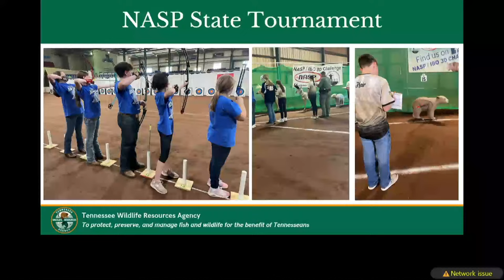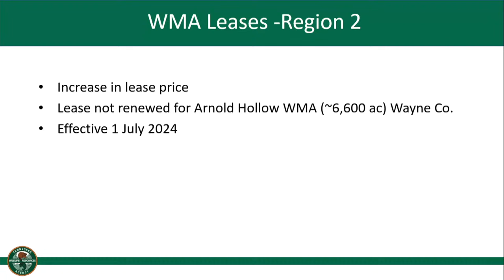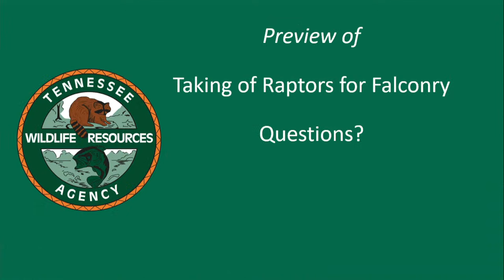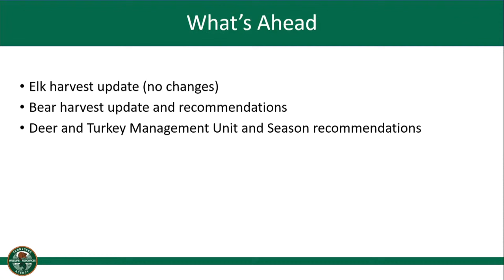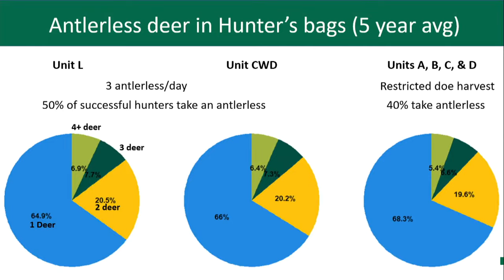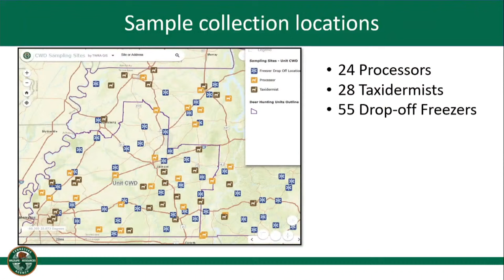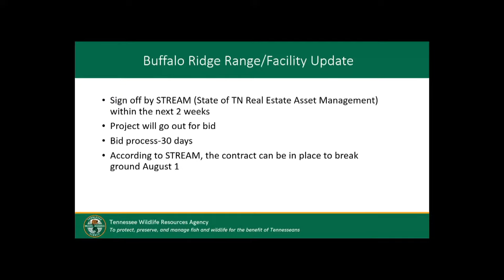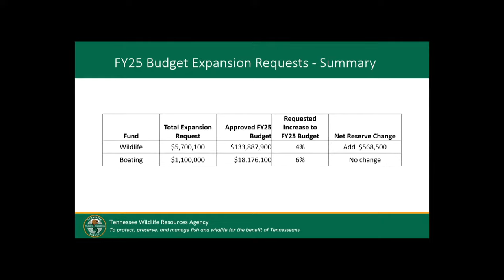TFWC Committee Meeting 032124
1 p.m. Chairman Jimmy Granbery
1. Call to Order
2. Welcome
3. Roll Call
4. Executive Director Reports
5. Announcements

Wildlife Committee:
Preview 2024-25 Hunting Season Recommendations, Wildlife & Forestry Division
1. Wildlife Management Areas and Furbearer Season, Wally Akins, Assistant Chief
2. Proposals for the Take of Raptors for Falconry and Migratory Game Bird Seasons, Mark McBride, Assistant Chief
3. Big Game Proclamation Proposed Changes, Mark McBride, Assistant Chief

R3 Committee:

Matt Clarey, Assistant Chief, Outreach
1. Buffalo Ridge Range Update
2. Stones River Shooting Range Renovation Proposal – Randy Huskey, Wildlife Safety Officer, Hunter Education

Budget Committee:
Deputy Director Frank Fiss, Business Operations
1. FY25/26 Budget Expansion Requests – Wildlife Fund ($5,745,100) and Boating Fund ($1,100,000)

Adjourn